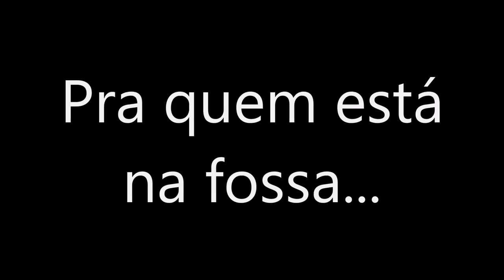PRA QUEM ESTÁ NA FOSSA VAI PASSAR!